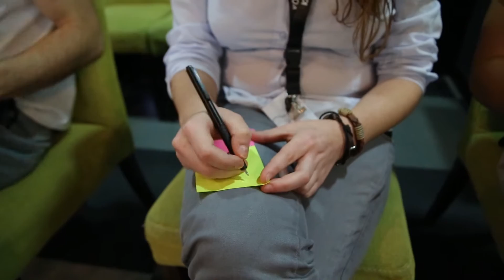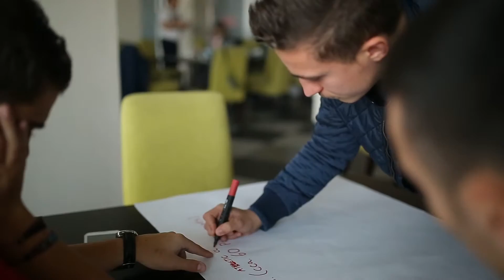Play for Inclusion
Video o treningu za mlade iz Srbije, Makedonije, Bosne i Hercegovine, Italije, Grčke, Bugarske i Albanije je održan u Nišu od 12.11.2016. do 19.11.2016. Projekat “Igraj za inkluziju” podržava Erasmus + program, Evropska komisija u okviru Key Action 2: Capacity Building in the field of youth. KOM 018, kao nosioc projekta, sa partnerima i sportskim klubovima iz ovih 7 zemalja je organizovao trening a sa ciljem pružanja kompetenci omladinskim radnicima i volonterima da koriste sport i igru u radu sa mladima, posebno sa mladima u riziku i maloletnim delikventima, osnaživanja mladih da promovišu univerzalna pravila sporta, kao što su poštovanje, tolerancija, timski rad, solidarnost, fer plej i sl., u lokalnim zajednicama i povezivanje omladinskog rada na evropskom nivou. Zahvaljujemo se ovom prilikom Judo Klubu “Kinezis”, KBS Konstantinu, Kick box klubu Naissus, profesorima Pravnog Fakulteta u Nišu, kao i svim učesnicima treninga na aktivnom učešću, i radujemo se daljim aktivnostima koje će uslediti nakon ovog treninga u svih sedam država ;)

Video about the training within “Play for Inclusion” project – training for young people from Serbia, Macedonia, Bosnia and Herzegovina, Italy, Greece, Bulgaria and Albania was organized in Nis, Serbia from 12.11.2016. to 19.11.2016. Project "Play for Inclusion" is co-funded by the Erasmus+ Programme of the European Union within Key Action 2: Capacity Building in the field of youth. KOM 018, as the lead partner, and partner organizations and sport clubs organized this training with the goal to provide youth workers and volunteers with the knowledge, skills and competences to use sport and games in youth work and develop new forms of youth work for social inclusion of youth at risk and juvenile delinquents through sport and games, to empower young people how to promote universal rules of sports in the local community, such as respect, tolerance, team work, solidarity, fair play and similar, and to improve and strengthening European youth cooperation. We thank Judo Club Kinezis, KBS Konstantin, Kick box Club Naissus, Law Faculty professors, as well as all participants for active participation, and we look forward to further activities ;)